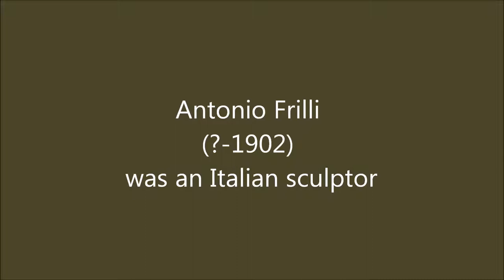Antonio Frilli (?-1902): 21 images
Antonio Frilli (?-1902) was a Italian (Florentine) sculptor